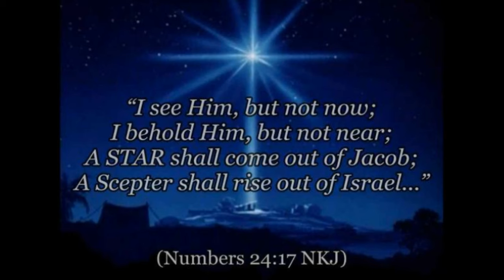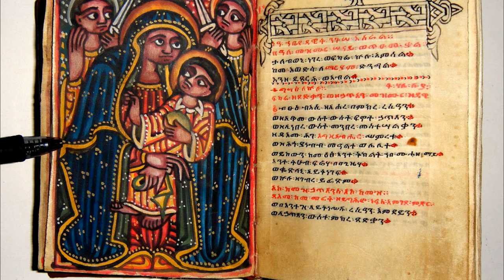Top 10 Oldest Images of Jesus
Oldest Images of Jesus in History

10. Jesus in multiple scenes. The Sarcophagus of Adelphia is an early Christian, circa 340 AD sarcophagus now in the Museo Archeologico Regionale Paolo Orsi in Syracuse, region of Sicily, Italy. Multiple depictions of Jesus without a beard. 340 CE.

9. Bearded Jesus with Alpha & Omega. The Catacombs of Comadilla are an underground Christian cemetery named after the Domitilla family that had initially ordered them to be dug. They are located in Rome, Italy. Bearded Jesus with Alpha & Omega. 325 CE.

8. Beardless Jesus with his hand out to Mary. The Catacombs of Marcellinus and Peter are found approximately three kilometers from southeast Rome and the ancient Via Labicana, and date to the 4th century AD. The catacombs were named in reference to the Christian martyrs Marcellinus and Peter who may have been buried there according to legend, near the body of St. Tiburtius. 305 CE.

7. Beardless Jesus in Toga with Chi-Rho and 2 Pomegranates. The Hinton St Mary Mosaic is a large, almost complete Roman mosaic discovered at Hinton St Mary, Dorset, England. It appears to feature a portrait bust of Jesus Christ as its central motif. 275 CE.

6. Good Shepherd Jesus. Catacomb of Priscilla, Rome, late 2nd century through the 4th century C.E. 250 CE.

5. Adoration of the Magi with Balaam Prophecy. The Epitaph of Severa, London Museum, England.
250 CE.

4. Jesus with Wand curing Lazarus and Turning Water into Wine. The Catacomb of Callixtus (also known as the Cemetery of Callixtus) is one of the Catacombs of Rome on the Appian Way, most notable for containing the Crypt of the Popes (Italian: Cappella dei Papi), which once contained the tombs of several popes from the 2nd to 4th centuries. 235 CE.

3. Jesus Healing the paralytic at Capernaum. The Dura-Europos church (or Dura-Europos house church) was the earliest-identified Christian house church. It was located in Dura-Europos, Syria, and was one of the earliest-known Christian churches, and seems to have occupied an ordinary house that was converted for worship some time between 233 and 256. In 256, the town was abandoned after the Persian siege. It was less famous, smaller, and more-modestly decorated than the nearby Dura-Europos synagogue, though there are many similarities between them. 225 CE.

2. Jesus as the Good Shepherd Wall Painting. The Catacombs of Domitilla are an underground Christian cemetery named after the Domitilla family that had initially ordered them to be dug.They are located in Rome, Italy. 2nd Century CE.

1. Alexamenos Graffiti.
The Alexamenos graffito is a piece of Roman graffito scratched in plaster on the wall of a room near the Palatine Hill in Rome, Italy, which has now been removed and is in the Palatine Museum. It may be meant to depict Jesus; if so, it competes with an engraved gem held in the British Museum as the earliest known pictorial representation of the Crucifixion of Jesus.
1st Century.